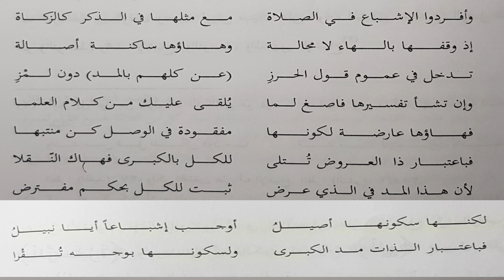أبيات في إشباع نحو الزكاة والصلاة لورش للعلامة إدريس الودغيري -رحمه الله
أبيات في إشباع نحو الزكاة والصلاة لورش للعلامة إدريس الودغيري -رحمه الله | 1442هـ -2020م | كمال محمد المروش kamal almarouch